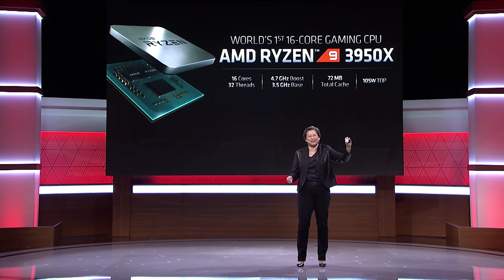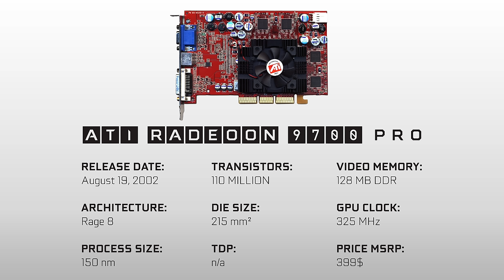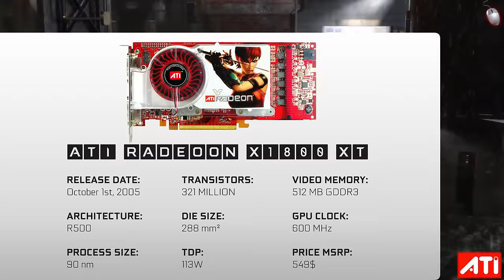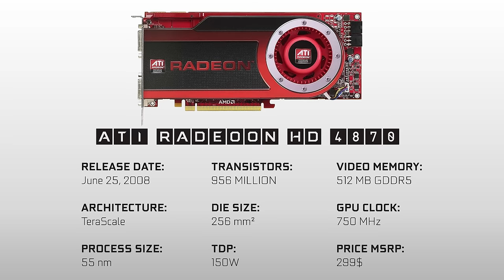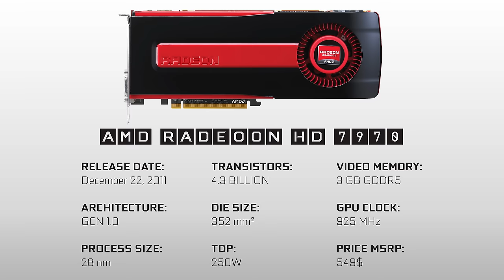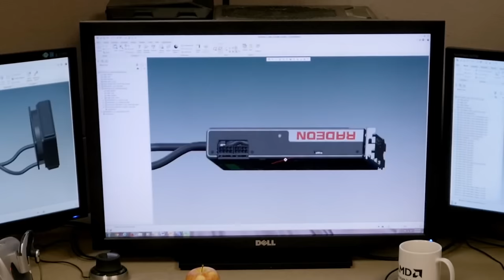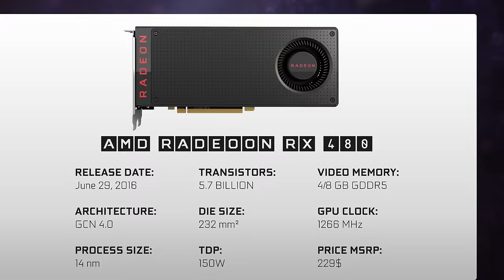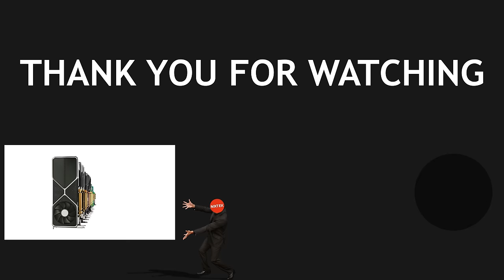The Evolution of AMD/ATI Radeon Graphics (2000-2022)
My recent video "The Evolution of Nvidia GeForce Graphics (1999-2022)" was very well recieved from all the viewers and most of them asked in the comments to do a same Video on Radeon Graphics, after a long research and editing I've finally made this Video on AMD. It was very difficult considering the naming scheme on AMD cards is way more confusing than Nvidia's, I've still managed to pick some of the flagships that AMD and ATI showcased back in the days. The tech demos were also extremely difficult to find and to run on current hardware, that's why in some parts of the Video the quality of tech demos varies from time to time. At some point, AMD after acquiring ATI decided to not release anymore tech demos to the public to showcase the power of their Graphics Cards. I personally enjoyed every single Tech Demo that I've gotten to play and I really hope that in the future, AMD and Nvidia too work on Tech Demos that users can run on their GPUs.

CHAPTERS
0:00 Intro - ATI/AMD Radeon History
0:42 ATI Radeon 7200
1:29 ATI Radeon 8500
2:06 ATI Radeon 9700 Pro
2:59 ATI Radeon X800 XT
3:47 Nordpass
5:03 ATI Radeon X1800 XT
6:24 ATI Radeon 2900XT
7:23 ATI Radeon HD 3870
8:09 ATI Radeon HD 4870
8:58 ATI Radeon HD 5870
9:46 AMD Radeon HD 6970
10:38 AMD Radeon HD 7970
11:27 AMD Radeon R9 290
12:48 AMD Radeon R9 FURY X
14:02 AMD Radeon RX 480
14:50 AMD Radeon RX Vega 64
15:25 AMD Radeon RX 5700XT
16:04 AMD Radeon RX 6900XT/6950XT
17:04 AMD Radeon RX 7900XT
18:09 Thank You for Watching